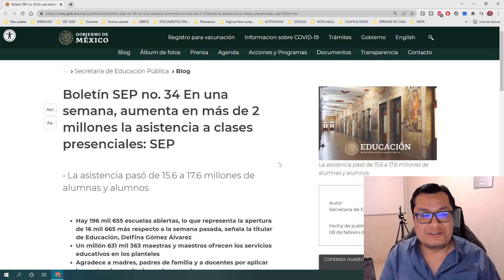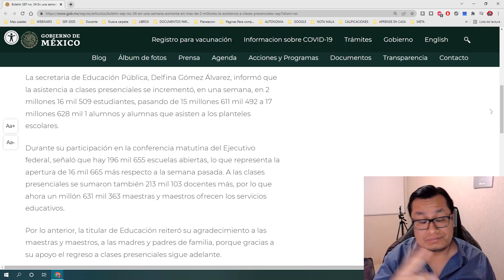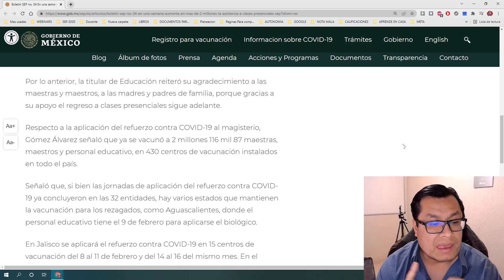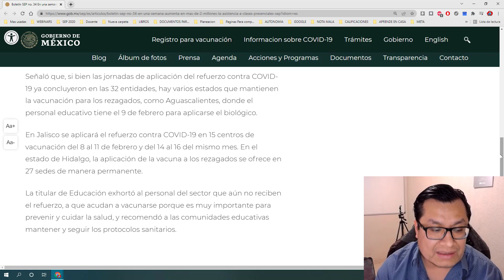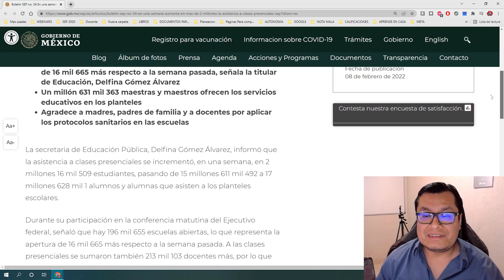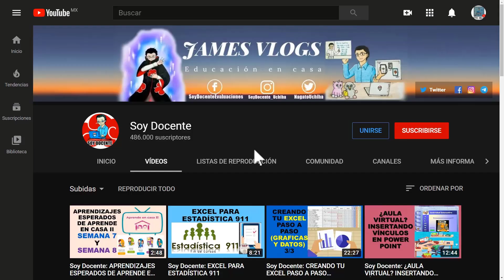Soy Docente: BOLETÍN SEP NO. 34 AUMENTA EN MÁS DE 2 MILLONES LA ASISTENCIA A CLASES PRESENCIALES